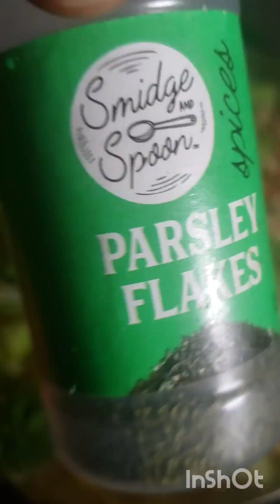Why everytime im in the Kitchen he in the kitchen..🙄Come cook wit me rat-quick!